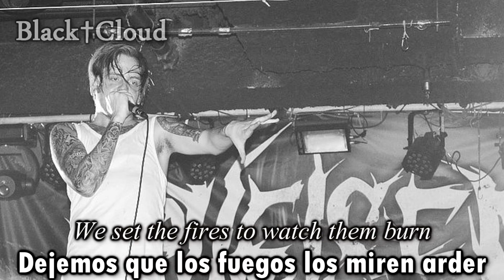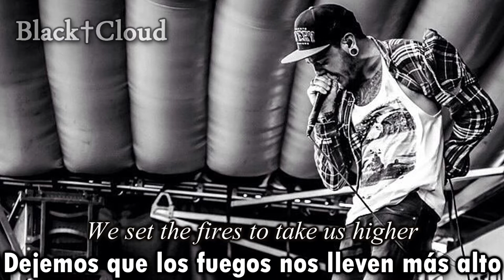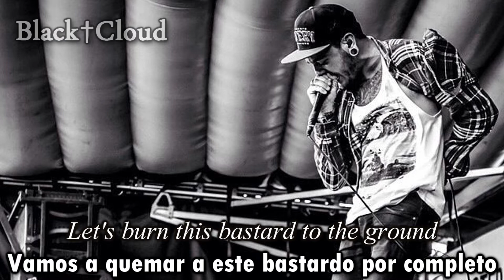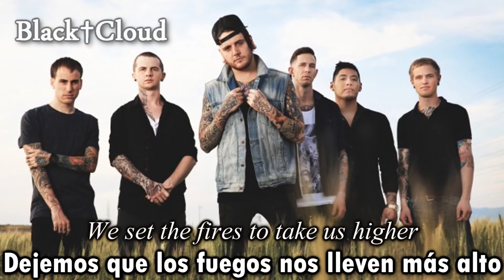Chelsea Grin - Playing with Fire (Sub Español | Lyrics)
Ya somos más de 5k! Muchas gracias por su apoyo y por sus comentarios que me motivan a subir más contenido :3

Artist: Chelsea Grin
Song: Playing with Fire
Album: Ashes to Ashes